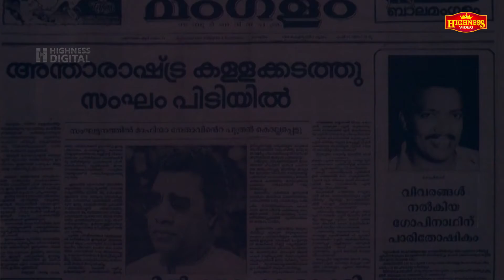അനിത എവിടെ... | Njan Kodiswaran | Malayalam Movie Scene